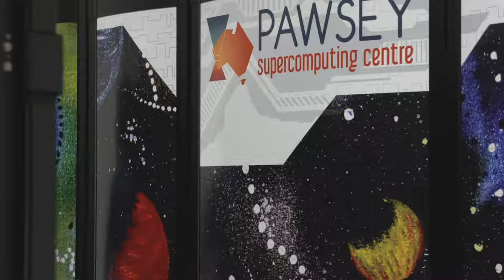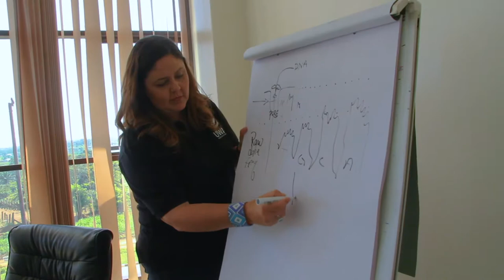Global Food Security: Knowing the enemy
The cassava plant helps feed 800 million people worldwide.

In East Africa, this critical food source is under siege from viruses spread by whiteflies.

Computational biologist Laura Boykin talks about the threat to lives and livelihoods the pest represents, the international effort to fight it, and how supercomputing flips the script on a once unwinnable war.

Video courtesy of Cray